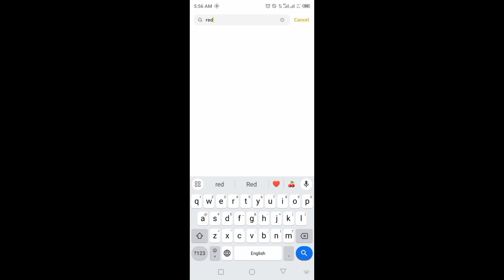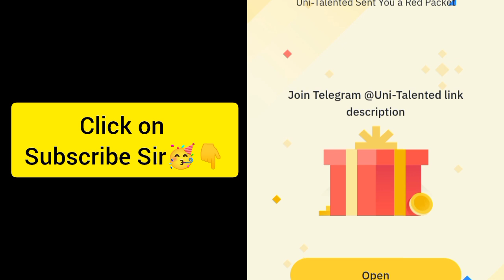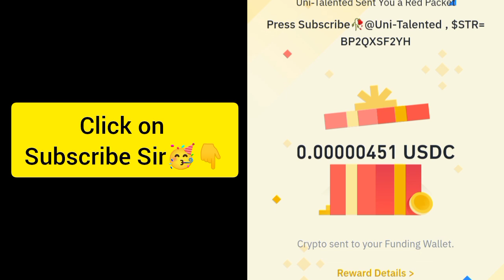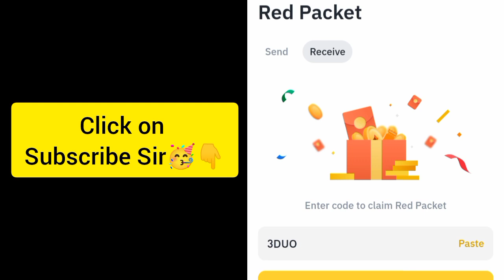Binance Crypto red packet code today | Red packet code airdrops Gas Fee 26 Sep 2024